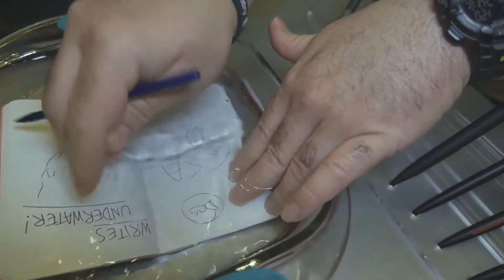Fisher Space Pen EDC Shot Show 2022!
Carlos from @DailyCarrySolutions and Eric from @outerlimitless interview Fisher Space Pen's Joshua Skidmore at the 2022 Shot Show about the company's available EverydayCarry options.